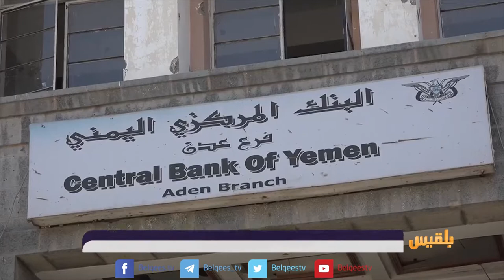علاقة السعودية بانهيار الريال مجددا | تقرير: أسامة عادل